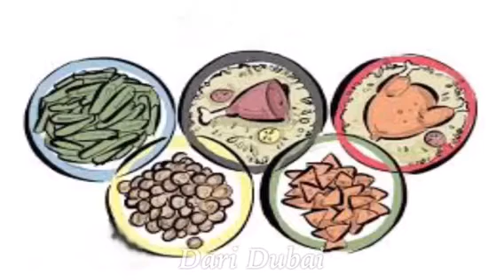نتيجة دلع العيال